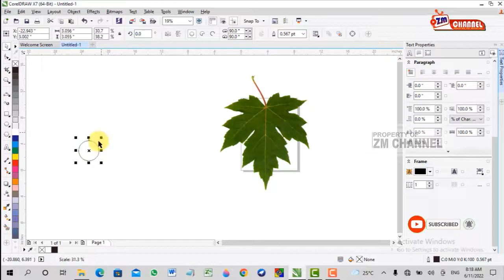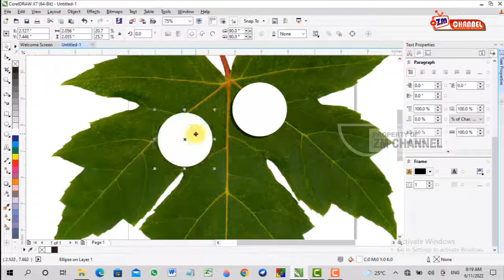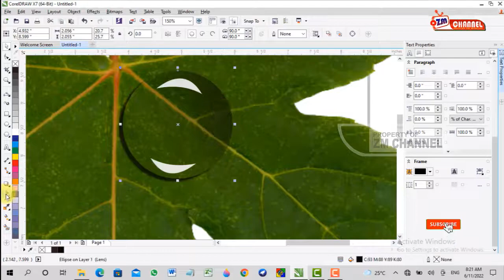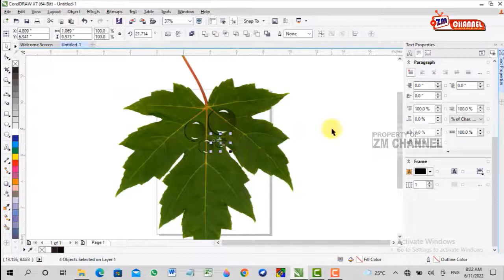utorial coreldraw untuk pemula 2022 | cara membuat tetesan air di coreldraw x 7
membuat bulir air di daun menggunakan corel draw x 7